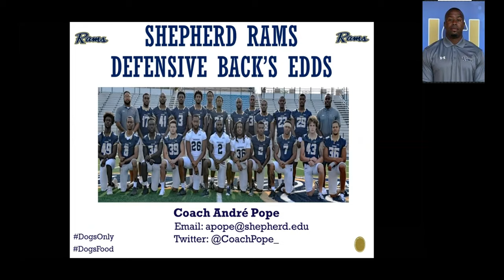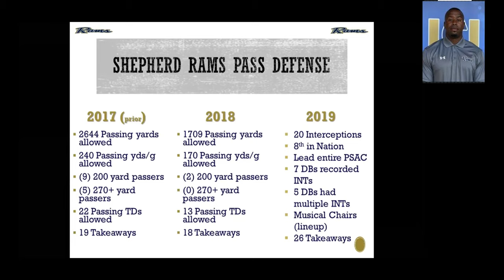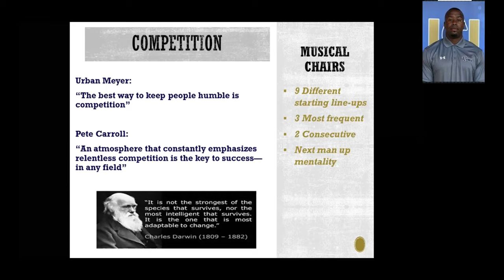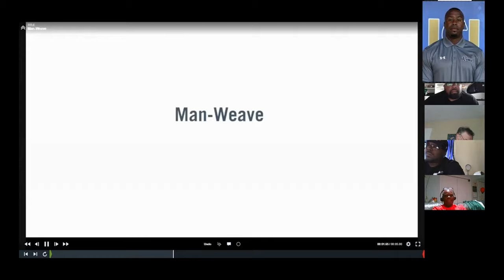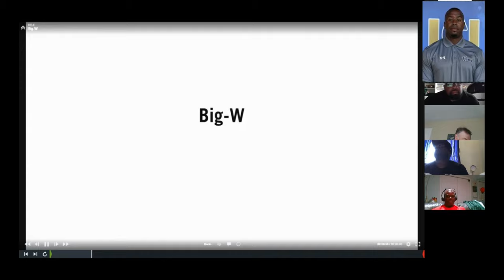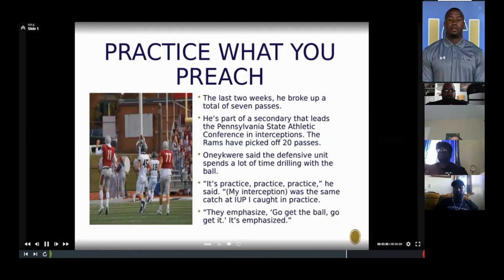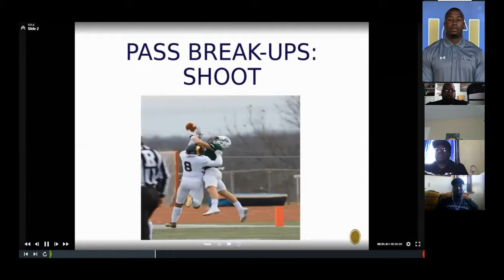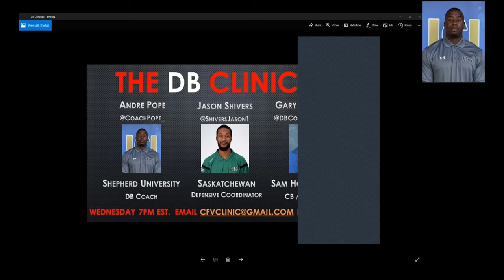DB Drills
DB Drills. This is the full clinic presentation. Coach Pope from Shepherd University talks about the Defensive Back EDDs he uses with his players to disrupt the pass game.